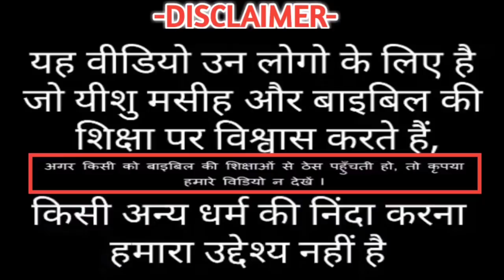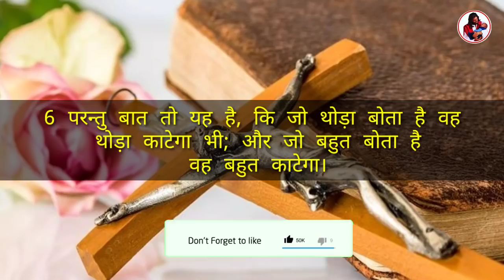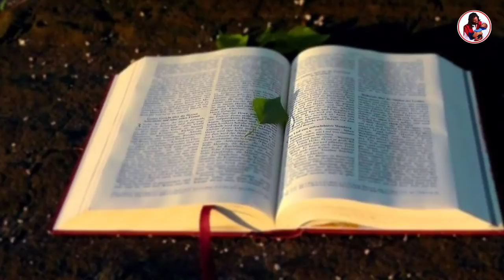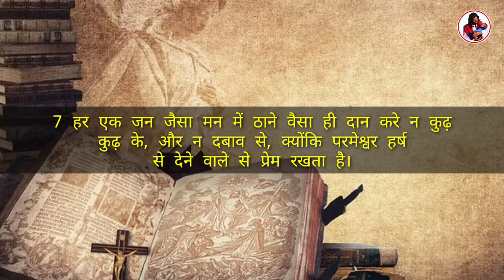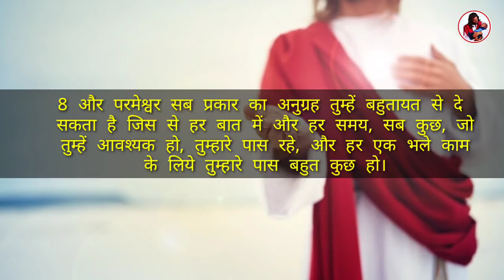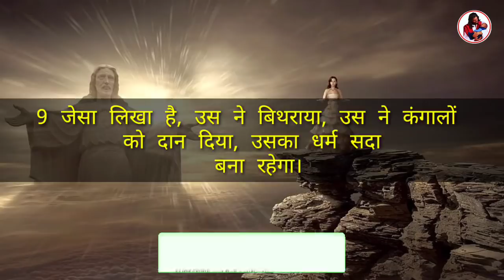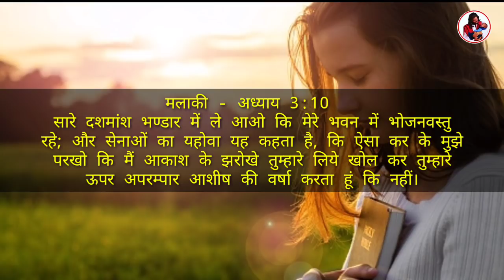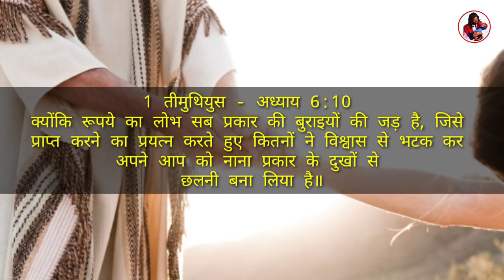If you are worried about debt, then read these words | by thanks yeshu